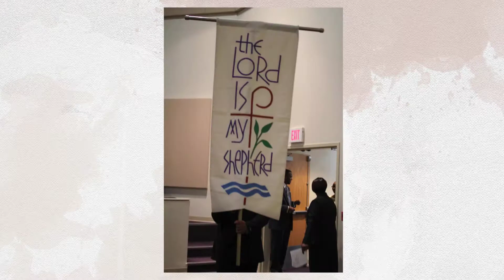The Consecration of Bishop Derek L. Calhoun - A Slideshow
A slideshow of the Consecration of Bishop Derek L. Calhoun